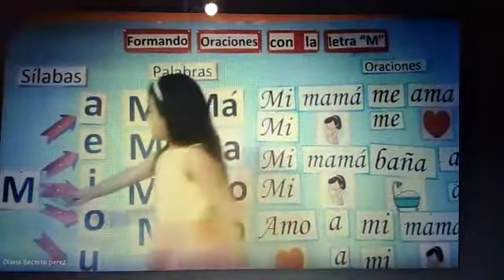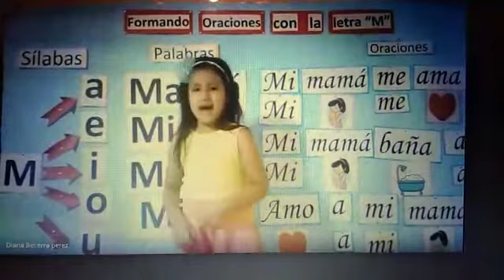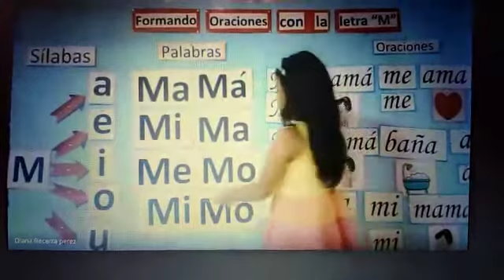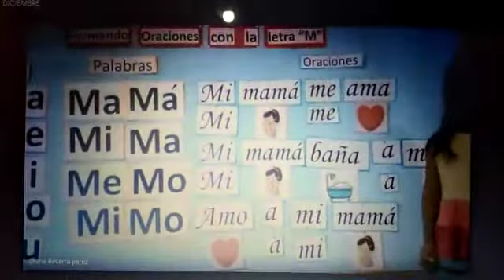Tatiana creando oraciones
Video de HELAR